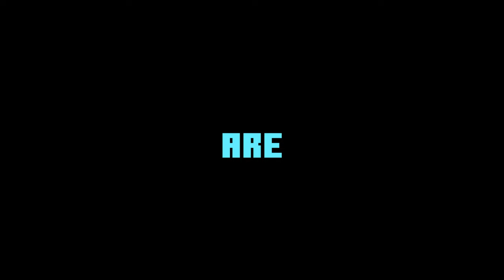Weapons Expansion 3 - OFFICIAL TRAILER | Minecraft Marketplace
Get ready for an upgrade to your arsenal with Weapons Expansion 3! Craft 250 new weapons and tools, each designed to take your gameplay to the next level!
From swords to bows, and everything in between, Weapons Expansion 3 has it all!
We've even got armor!

+ 250+ weapons
+ 3 Armor sets!
+ Survival & creative!

* Weapons can only be used in provided world

@Shapescape is a company working with Minecraft, established in 2013.
Many years later we're still growing and pushing the boundaries of
what is possible with Minecraft.

Weapons Expansion 3
Built for Minecraft Marketplace